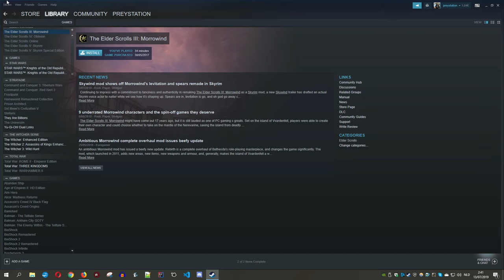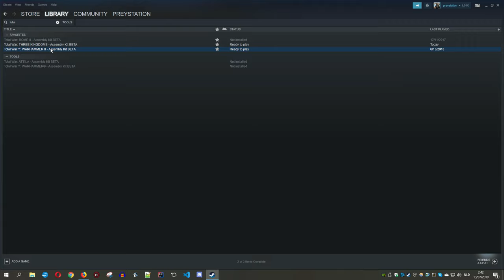How To Install Total War: Three Kingdoms Assembly Kit